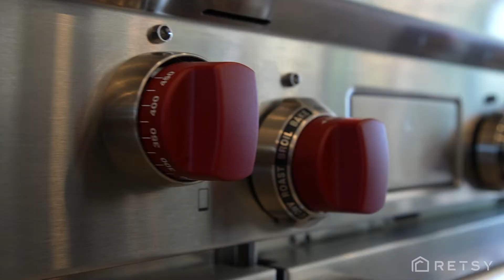7050 N Wilder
Gorgeous Remodel in North Central Phoenix represented by Adam & Krista Hizme with RETSY

We are a full service real estate media company working with some of the top professionals in Arizona to maximize their content online, help add value in the marketplace, generate leads, and grow your real estate business